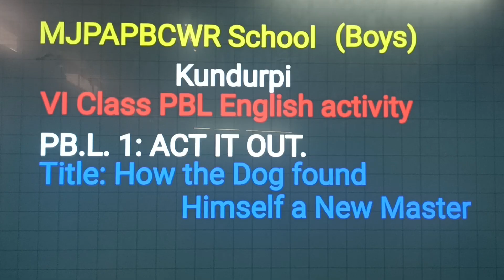MJP Kundurpi PBL Eng. Activity ACT IT OUT. Title:How the Dog found Himself a new Master